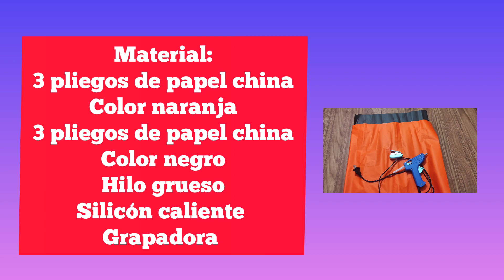Hermosa guirnalda de papel china para decorar en Halloween 🎃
Hola ! Cómo están? Esta vez te muestro como hacer esta bonita guirnalda de papel china, para decoración en Halloween, es muy fácil de realizar y muy rápida. Espero que te guste mucho, que la realices, si tienes alguna duda escríbeme en los comentarios.😉

Material:
3 pliegos de papel china
Color naranja
3 pliegos de papel china
Color negro
Hilo grueso
Silicón caliente
Grapadora